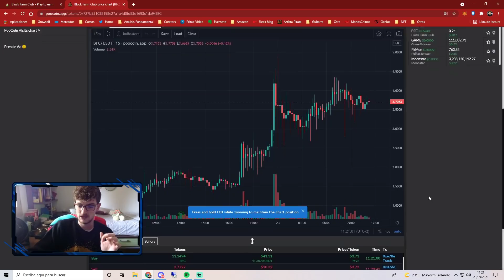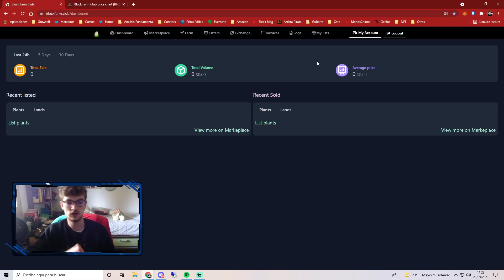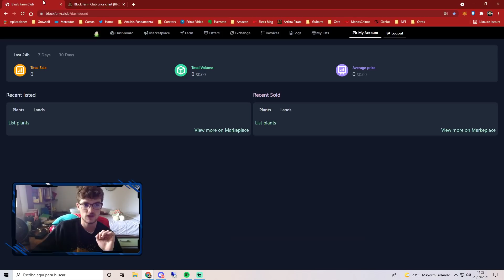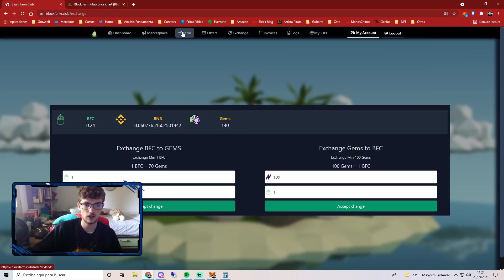JUEGA AL NUEVO PLANT VS UNDEAD POR 18$ | Guía Paso a Paso Block Farm Club